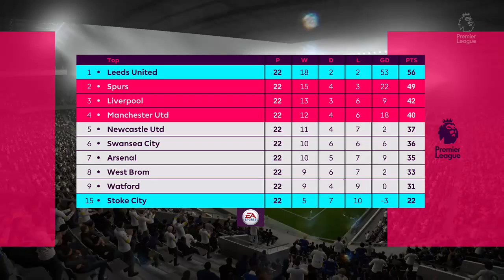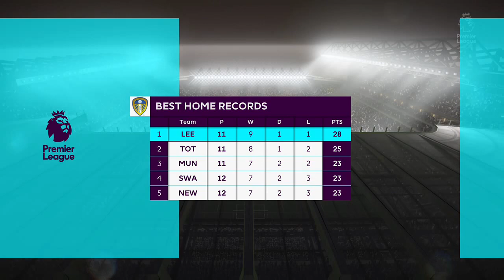fifa 17 - Leeds United - Manager Career - Premier League - League Season - #22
Leeds United - Manager Career - Premier League - League Season - #22
Fa Cup Fourth Round Vs. Everton [H] & Premier League Game Vs.Stoke City [H]